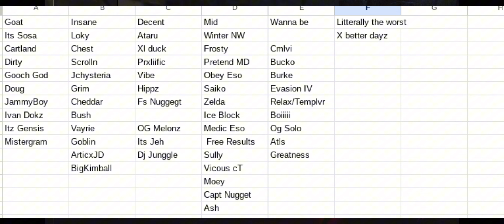The New and Updated ESO Bombing tier list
Note I forgot names so I’m mention them here